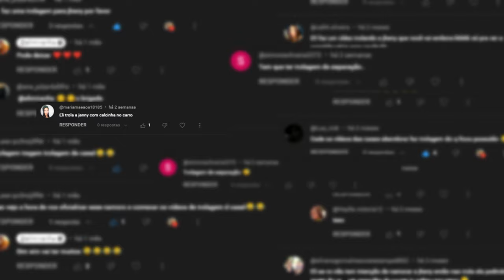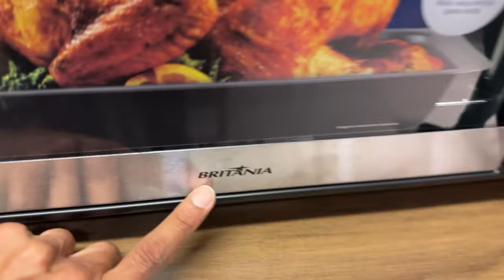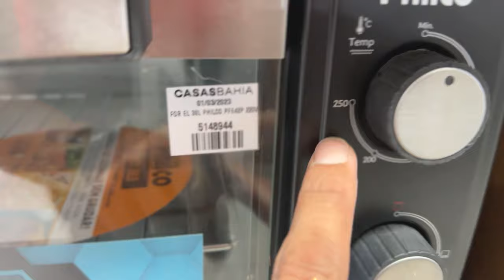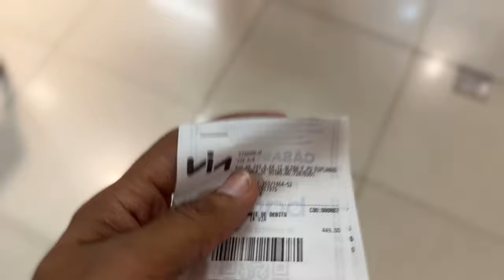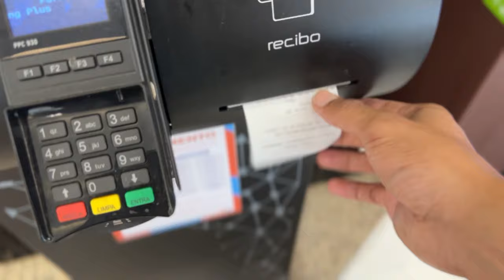TROLEI MINHA NAMORADA , TERMINEI E ELA CHOROU . . 🥲💔